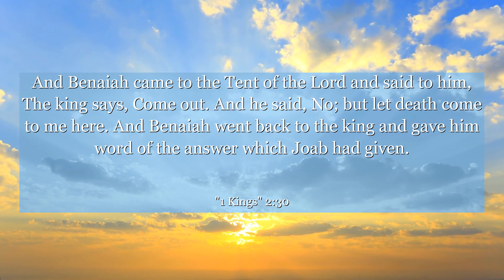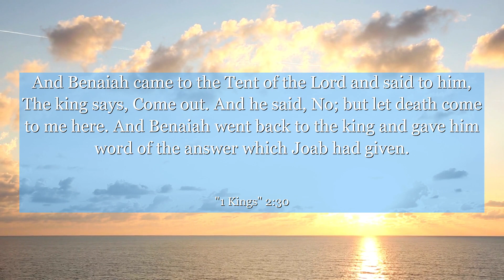1 Kings 2:30 And Benaiah came to the Tent of the Lord and said to him, The king says, Come out. And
In 1 Kings chapter 2: verse 30, we witness a powerful moment of justice and bravery. This verse portrays the consequences of a man's actions and the importance of taking responsibility. It teaches us that our choices have consequences, and we must face them with courage and integrity. Let this verse inspire you to always stand up for what is right, even in the face of adversity. Learn from it and grow into a person of unwavering principles.